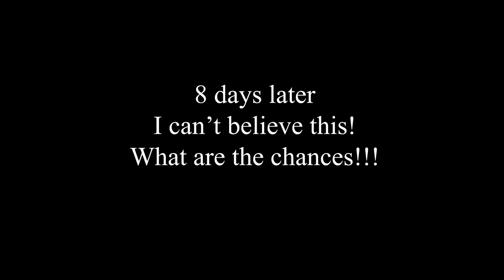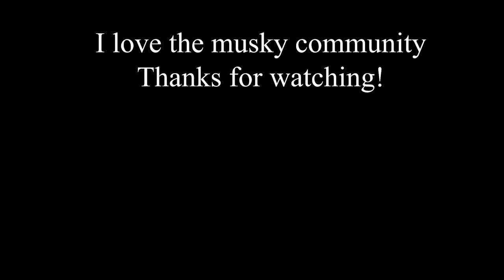MINI MUSKY BOAT! (LAKE ST CLAIR MUSKY FISHING) LOST & FOUND NET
Join me on the famous Lake St Clair as I go out to hunt a fall fatty nusky from my mini musky boat! Can't believe the whole net thing too!  What are the chances!